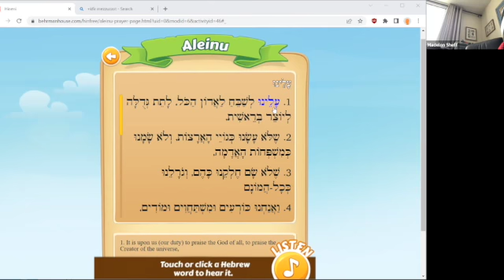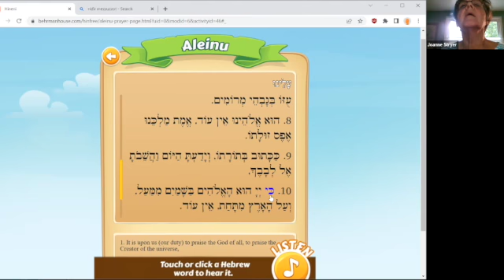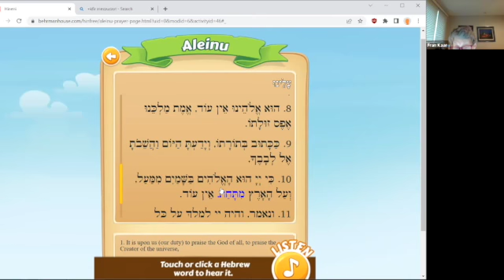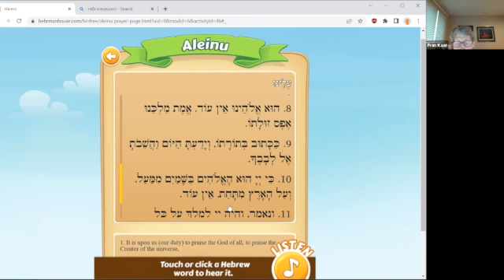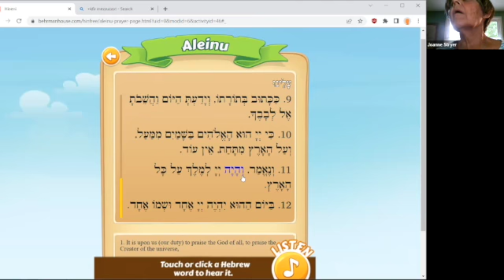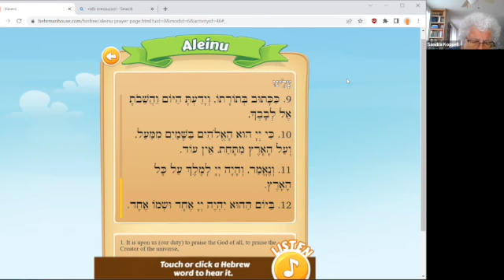Hebrew Class: Intermediate with Joanne Stryer 06.03.22